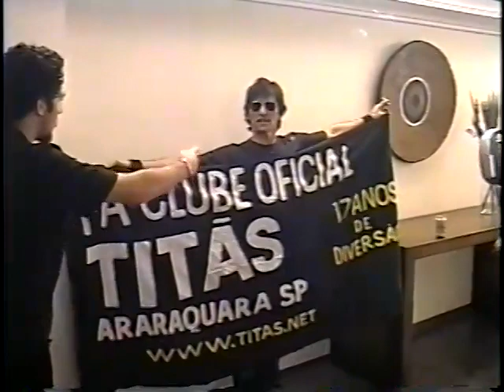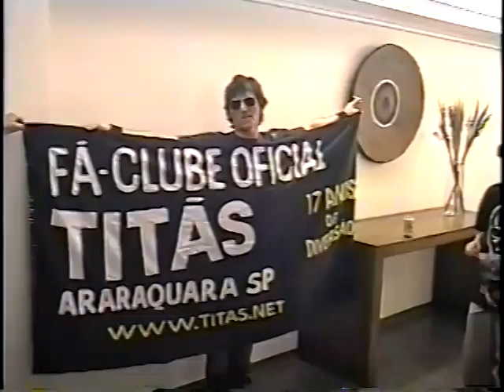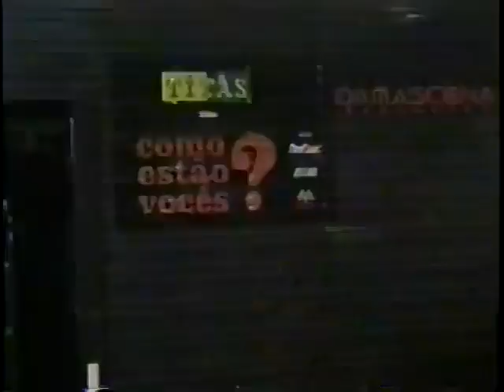Titãs - Hotel e Show "Como estão vocês" em Catanduva-SP (Arquivo Fã-clube Oficial)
Titãs na chegada da cidade de Catanduva onde conversa com o pessoal do Fã-clube Oficial Araraquara, e Show "Como estão vocês"